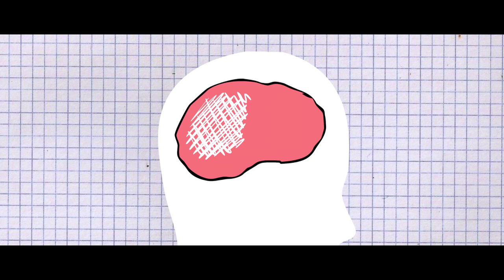Procrastinación | Casi Creativo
lo que hacemos cuando dejamos para más tarde algo importante que deberíamos hacer ya!
del dicho, no dejes para mañana lo que puedes hacer hoy. Presentando a la mismísima procrastinación en persona entrevistada en CasiCreativo... a ver...